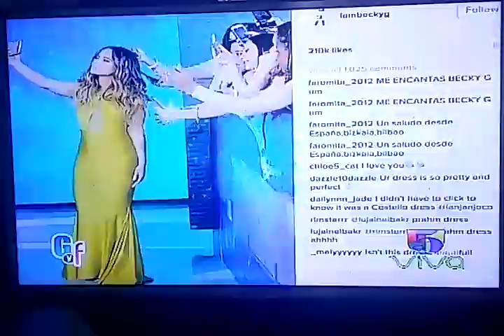BeckyG habla sobre su relación con Sebastian Lletget| El Gordo Y La Flaca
BeckyG habla sobre su futuro y relación con si actual novio jugador del LA GALAXY Sebastian Lletget y lo que significa para ella ser mexicana.